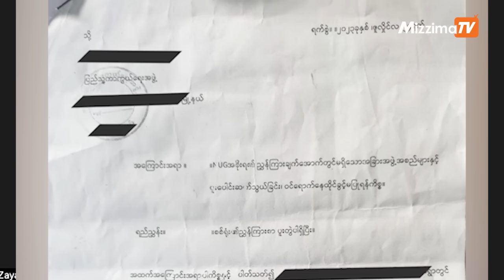"အတွင်းပဋိပက္ခကြောင့် စစ်အာဏာရှင်ကို တိုက်ရမယ့်ရည်ရွယ်ချက်ပိုဝေးကွာစေတယ်" ကိုဇေယျာလွင်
"အတွင်းပဋိပက္ခကြောင့် စစ်အာဏာရှင်ကို တိုက်ရမယ့်ရည်ရွယ်ချက်ပိုဝေးကွာစေတယ်" ကိုဇေယျာလွင် (တာဝန်ခံ)  96 Soldiers - PDF အညာဒေသတပ်ခွဲ

မဇ္ဈိမ။ ။အတွင်းပဋိပက္ခကြောင့် စစ်အာဏာရှင်ကို တိုက်ရမယ့်ရည်ရွယ်ချက်ပိုဝေးကွာစေတယ်လို့ 96 Soldiers - PDF အညာဒေသတပ်ခွဲရဲ့ တာဝန်ခံဖြစ်တဲ့ ကိုဇေယျာလွင်က မဇ္ဈိမရဲ့ Weekly Interview မှာပြောပါတယ်။

ဒီတပတ် Weekly Interview အစီအစဉ်မှာတော့ 96 Soldiers - PDF အညာဒေသတပ်ခွဲ(LPDF) ကို ကာကွယ် ‌ရေးဝန်ကြီးဌာန၊ အမှတ်(၁) စစ်ဒေသရုံးက အခြေချနေထိုင်တာနဲ့ ပတ်သက်ပြီး 96 Soldiers - PDFရဲ့ တာဝန်ခံ ကိုဇေယျာလွင်ကို ဆက်သွယ်မေးမြန်းထားပါတယ်။

တင်ဆက်၊မေးမြန်း၊တည်းဖြတ် - မောင်ခက်နွေ

စာတည်း။ ။ အောင်ကျော်ဖြိုး

Weekly Interview
#96 Soldiers-PDF